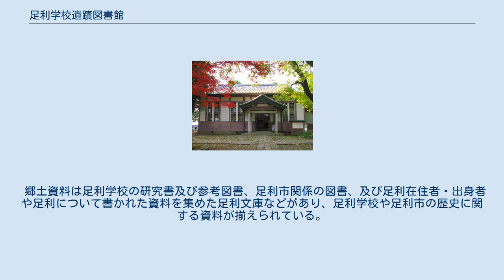足利学校遺蹟図書館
足利学校遺蹟図書館 足利学校遺蹟図書館（あしかががっこういせきとしょかん）は、栃木県足利市の史跡足利学校敷地内にある図書館。
足利市教育委員会の足利学校事務所が運営する市立の図書館であるが、現在は主に足利学校伝来の古典籍と、足利ゆかりの郷土資料及び一般の参考図書のみを所蔵しており、公共図書館というよりは専門図書館に近い施設である。
蔵書冊数は約3万2000冊。
 足利学校遺蹟図書館は1903年、足利町（現足利市）によって設立され、同年8月1日に開館した。
これより以前、足利学校は廃藩置県のあおりを受けて廃校となり、敷地の東半分は小学校に転用されていたが、西半分は県から地元に返還され、足利学校の所蔵していた上杉憲実以来の貴重な蔵書は足利文庫として保存されていた。
足利学校遺蹟図書館は足利文庫を引き継ぐとともに、栃木県内初の近代的公共図書館として町民に対して図書館サービスを行った。
 1914年、足利町会は大正天皇即位の大典を記念して足利学校遺蹟図書館の本館新築を決議し、木造瓦葺平家建て、452.95平方メートルの和風洋館建築が足利学校史跡内に建設された。
新築なった本館は翌1915年に落成し、以来この建物は太平洋戦争を挟んで1970年代まで足利市域唯一の公共図書館として利用された。
 その後、1980年に栃木県立足利図書館が足利市有楽町の足利市民会館隣の設立されたのにともない、足利市域における公共図書館機能の主軸は市立の足利学校遺蹟図書館から県立の足利図書館に移されることになり、古典籍等特殊コレクションを除く遺蹟図書館の蔵書の大半は足利市から栃木県に寄託され、足利図書館に移管された。
1990年3月には足利市の組織改正により足利学校遺蹟図書館の組織が廃止され、公立公共図書館としての足利学校遺蹟図書館は87年の歴史を閉じた。
 同年12月、足利学校跡の東半分にあった東小学校が移転した跡に足利学校の建物と庭園が復元され、足利市教育委員会の史跡足利学校事務所管理下に公開された。
史跡足利学校の一部として管理されることになった足利学校遺蹟図書館はその建物自体が建設後80年を経て、1994年に市の指定文化財となり、建物の保存整備が行われた。
 1995年、足利学校遺蹟図書館は新たに一般公開を行い、現在に至っている。
 足利学校遺蹟図書館の蔵書約3万2000冊は、古書約1万7000冊と、郷土資料約4000冊、そして日本史関係等の一般の参考図書約1万冊からなっている。
 足利学校の旧蔵書を引き継いだ古書は、貴重な宋版（南宋時代の刊本）や室町時代の写本を多く含み、4点77冊が国宝、8点98冊が重要文化財に指定されている。
貴重書はマイクロフィルム化されていて、閲覧及び複写も可能であり、一般の古書も事前に許可を得れば閲覧することができる。
古書の目録は長澤規矩也の編により、『足利学校遺蹟図書館古書分類目録』として公刊されている。
 郷土資料は足利学校の研究書及び参考図書、足利市関係の図書、及び足利在住者・出身者や足利について書かれた資料を集めた足利文庫などがあり、足利学校や足利市の歴史に関する資料が揃えられている。